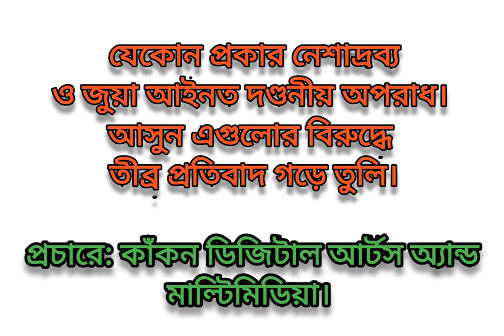সচেতনতামূলক শর্ট ফিল্ম জুয়া।। Top special video।। Short film।। Viral awareness short video।। Jua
This content is Against to the illegal activities. This is one of the masterpiece content for awareness.